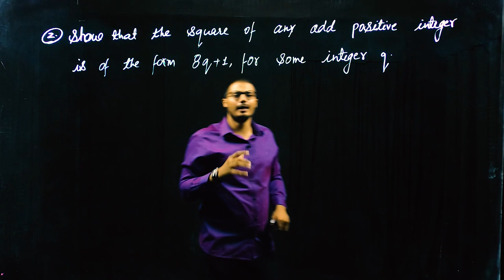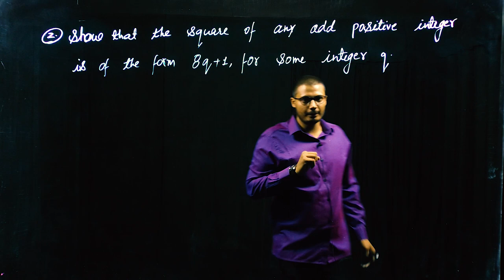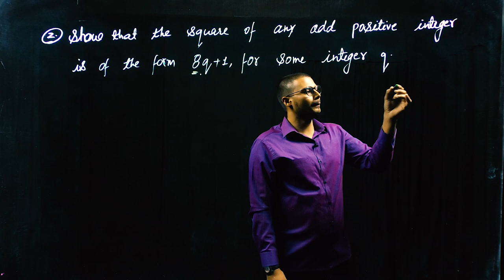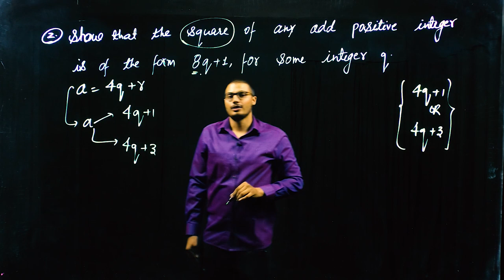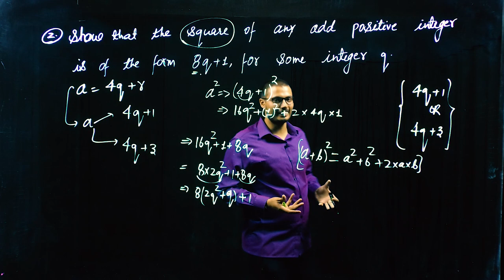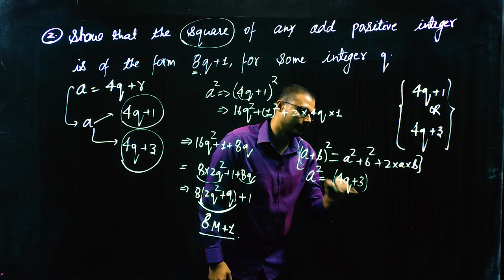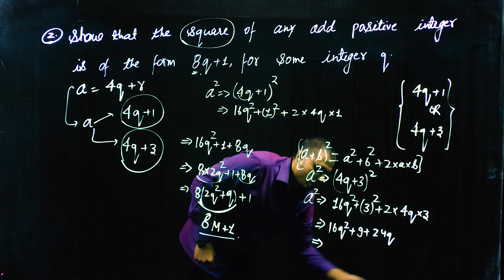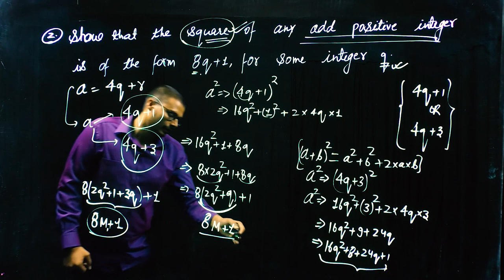Class 10 Maths| Lec 5 (Exercise) Real Number| Hindi medium| English Medium | State Board | CBSE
This video is a detail of MATHEMATICS subject.. A separate doubt session will also arranged after completion of each chapter.